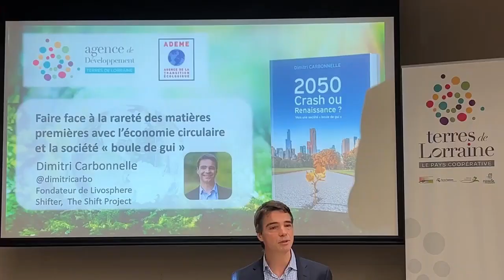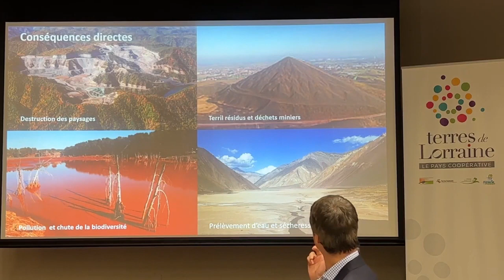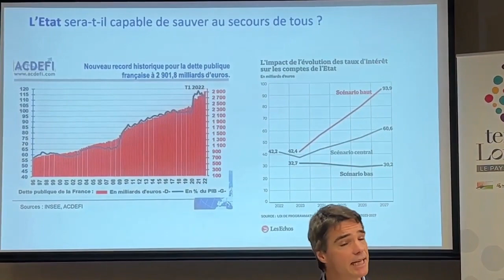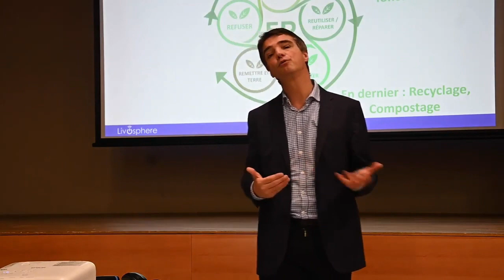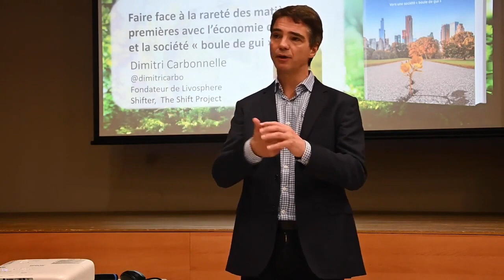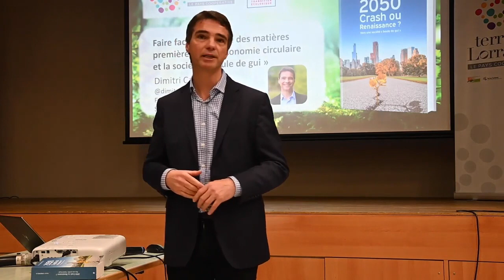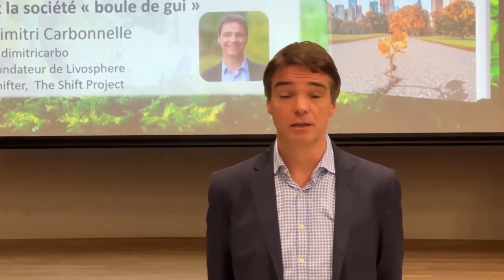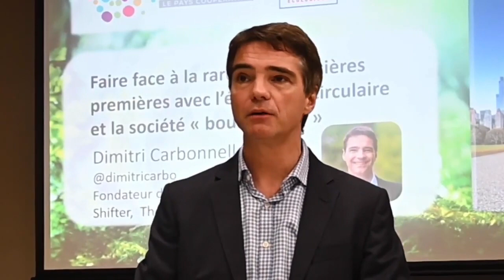L’économie circulaire, faire face à la rareté des matières premières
Conférence  de Dimitri CARBONNELLE, Livosphere le 28 novembre 2022 à Villey Saint Etienne (Toulois), organisée par l’ Agence économique du Pays Terres de Lorraine dans le cadre du mois de l’économie soci­ale et solidaire.

Face à la hausse des prix et la pénurie des matières premières : Quels sont les enjeux pour les entreprises et les territoires ? Comment adapter et s’organiser en conséquence ? Comment l’économie circulaire peut-elle répondre à ces enjeux ?